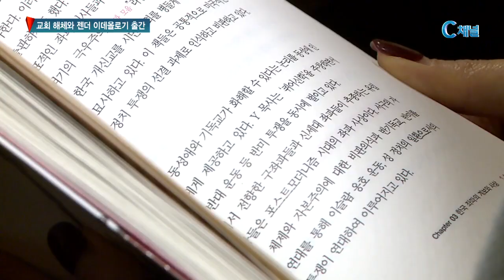교회 해체와 젠더 이데올로기 출간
울산대학교 이정훈 교수가 반기독교 세력에
대한 자신의 연구가 담긴 ‘교회 해체와 젠더
이데올로기’를 출간했습니다.

이 교수는 “반기독교 세력이 인권과 진보라는
무기를 통해 교회를 무너뜨리려는 현실에
위기감을 느껴 책을 저술했다”며, “교회는
경각심을 갖고 시대의 흐름 가운데에서 본질을
지혜롭게 지켜나가야 한다”고 강력히

종교자유연합의 창설자로 기독교를 적대시
해왔던 이정훈 교수는 극적인 회심 이후
교회 개혁과 복음의 본질 회복을 위해
분투하고 있어 교계의 주목을 받고 있습니다.